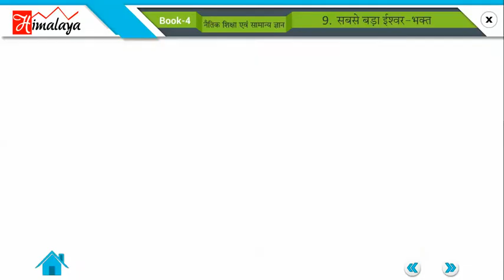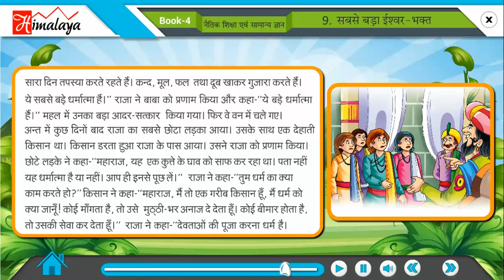Divyam Naitik Shiksha Part 4 Ch 09